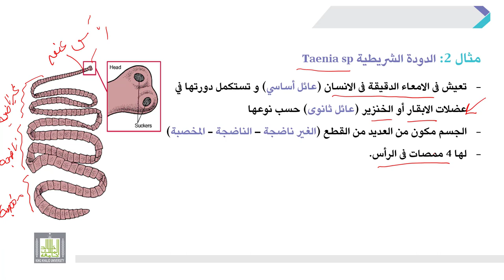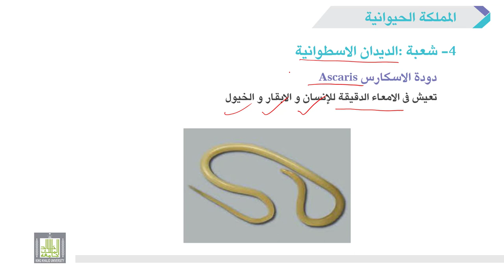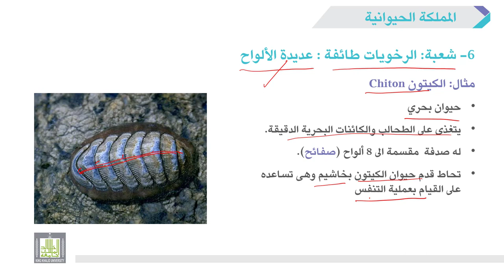الأحياء العامة | عملي | 10-2 | الحيوانات اللافقارية - 2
الوحدة 10 : المملكة الحيوانية
الدرس 2 :  الحيوانات اللافقارية - 2
1- شرح تركيب و خصائص الدودة الشريطية (دودة التينيا).
2- شرح تركيب و خصائص الديدان الاسطوانية (الاسكارس).
3-  شرح تركيب و خصائص وأهمية الديدان الحلقية (دودة الأرض).
4-  شرح تركيب و خصائص شعبة الرخويات (الكيتون).